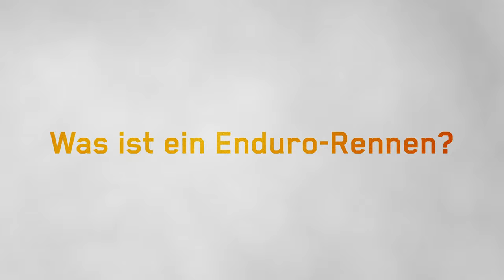Enduro Mountainbike Tipps für Wettkampf & Vorbereitung (Get Ready With Me)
Wie optimiere ich mein Bike für Enduro-Rennen. Worauf sollte ich bei Bekleidung & Ausrüstung achten. Wie sieht das Training und die Vorbereitung direkt vor dem Wettkampf aus. Diese und weitere Fragen beantwortet euch Oli in der zweiten Episode unserer Serie „Get Ready With Me“ und gibt euch seine Top 3 Tipps!

Da beim Enduro sowohl Uphills als auch Downhills bewältigt werden müssen, sehen die Anforderung auch etwas anders aus und die Faktoren Schnelligkeit und Schutz müssen mit ausreichend Bewegungsfreiheit, Stabilität und Atmungsaktivität kombiniert werden. Die passenden Produkte für euren Enduro-Spaß haben wir für euch direkt unten in der Beschreibung als Links zusammengetragen.

Noch mehr Infos und eine Auswahl an Bekleidung & Ausrüstung findet ihr auch in unserer Enduro-Themenwelt

// P R O D U K T E   I M   V I D E O

// E N D U R O   B I K E S ,   A U S R Ü S T U N G   &   B E K L E I D U N G

// F O L G E   B I K E 2 4